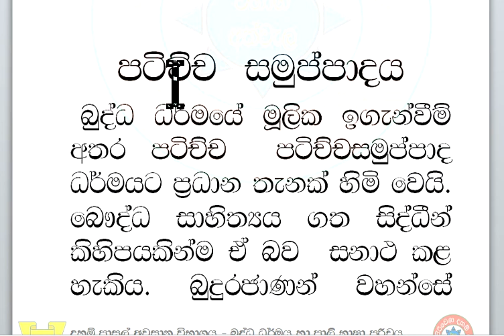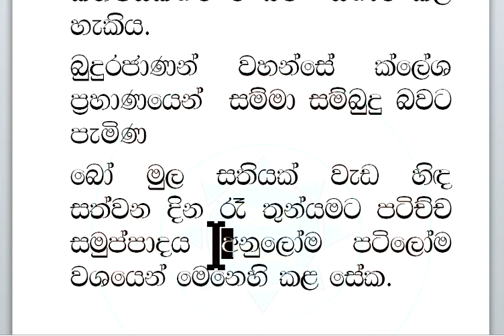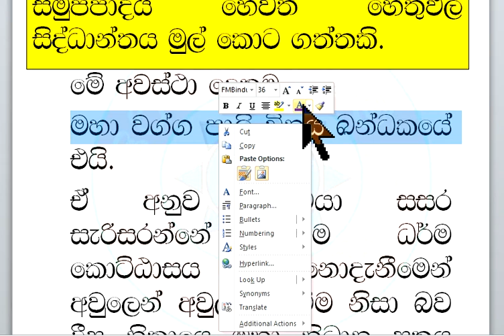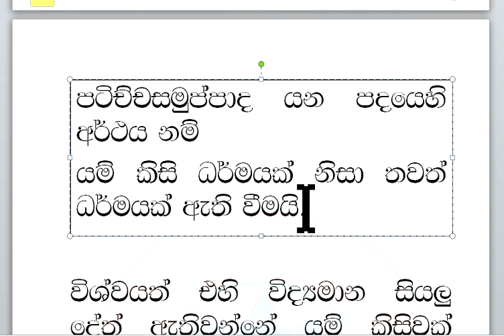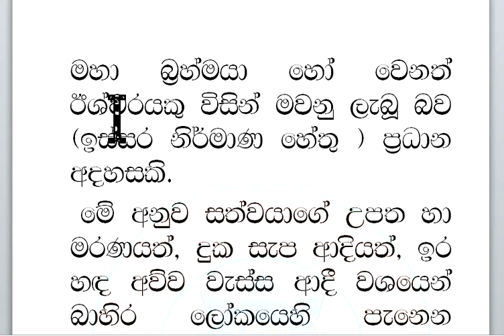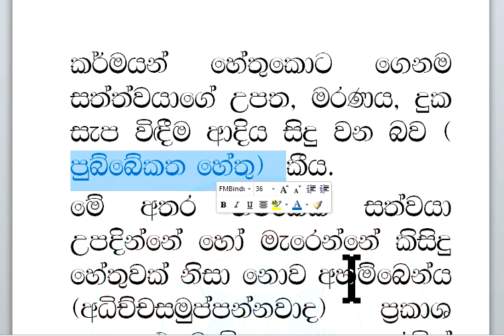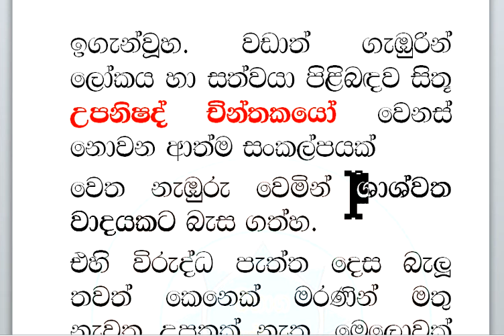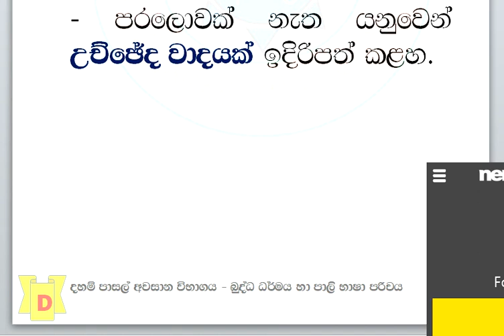දහම් පාසල් අවසාන විභාග පාඩම් - බුද්ධ ධර්මය හා පාලි භාෂා පරිචය 01 - I